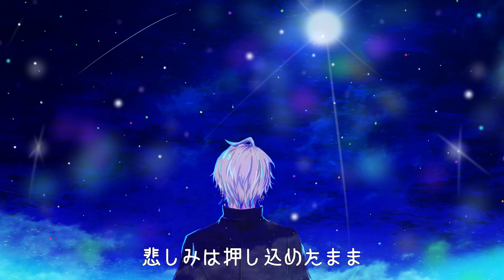プラネタリウムの真実 / 夏代孝明 (covered by 甲斐田晴)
そんな日々を描いていたいんだ
１分１秒

イラストはファンアートからお借りしております
(@aizumimuzia) 様

歌唱・MIX・動画：甲斐田晴

にじさんじ所属
甲斐田 晴(かいだ はる)です🌞
ゲーム/弾き語り/ASMR　などなど配信するよ！